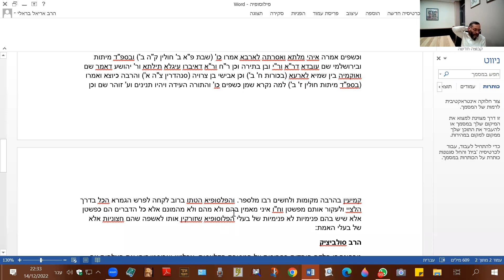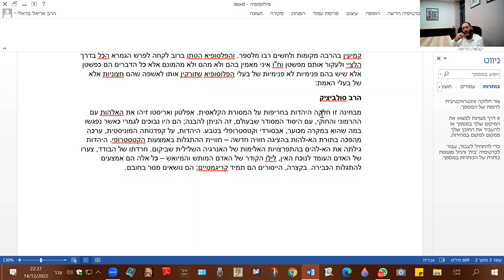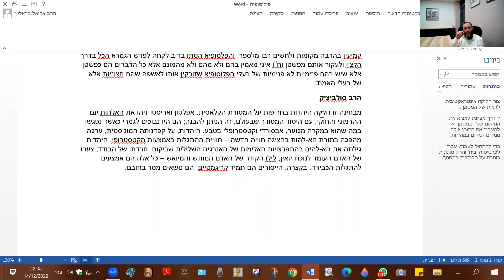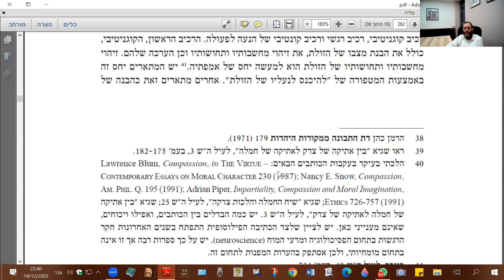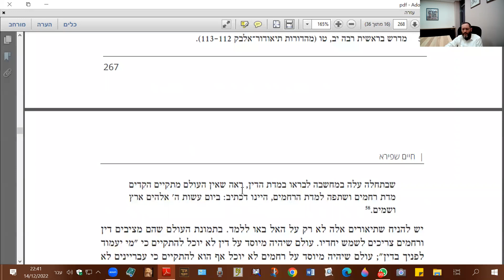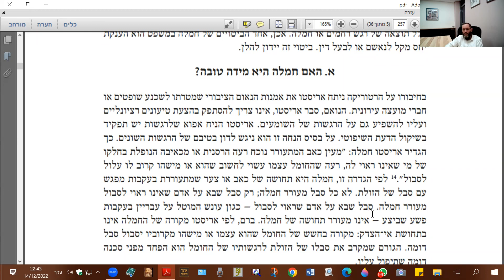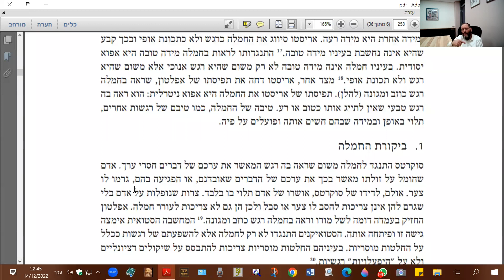הרב אריאל בראלי - חוכמת יוון ותורת ישראל // שיעור בוגרים